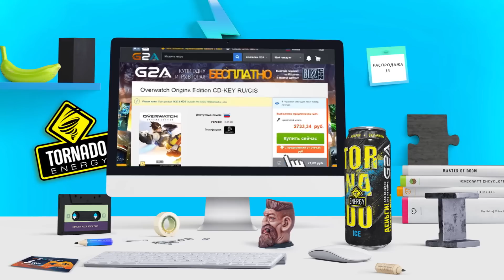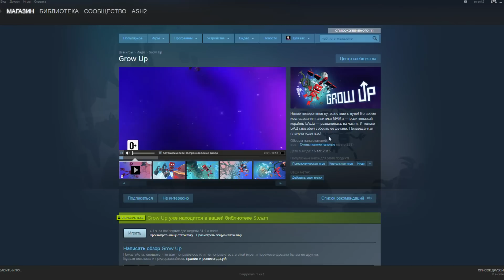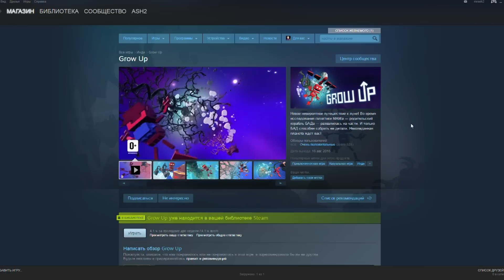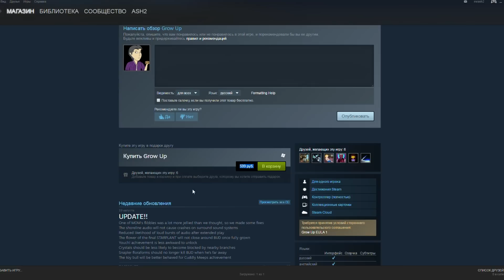Grow Up. Обзор от ASH2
Вначале хотел сделать видео в рамках "Горячих обзоров", но со съёмками не успел бы выпустить его на этой неделе, так что забил и снял так. Может, даже и к лучшему. Обзор Grow Up от ASH2.